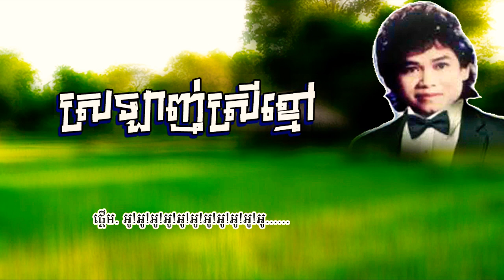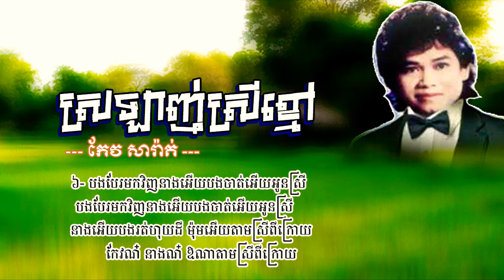ស្រឡាញ់ស្រីខ្មៅ • កែវ សារ៉ាត់ • srlanh srey khmav • Keo Sarath • Khmer Song